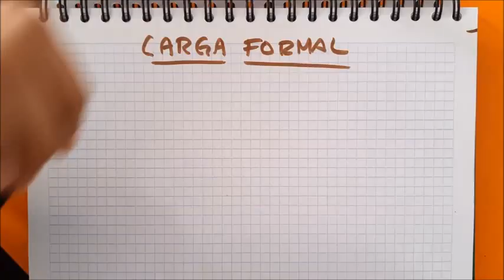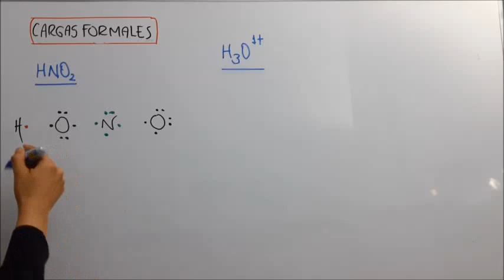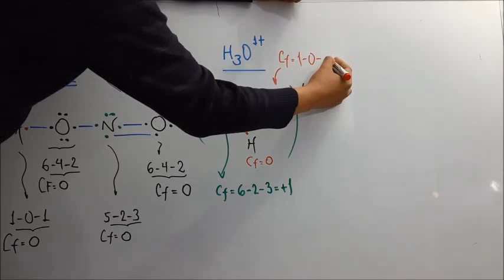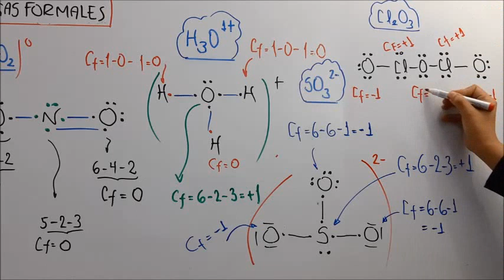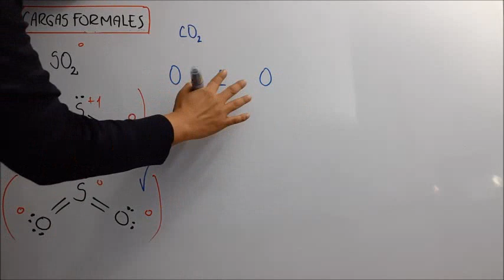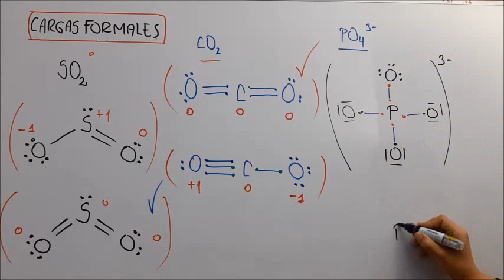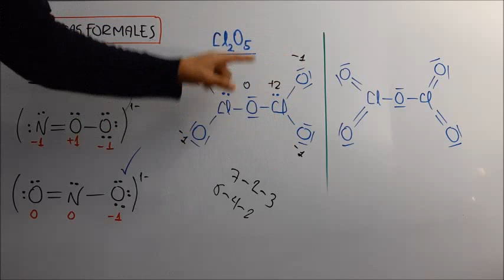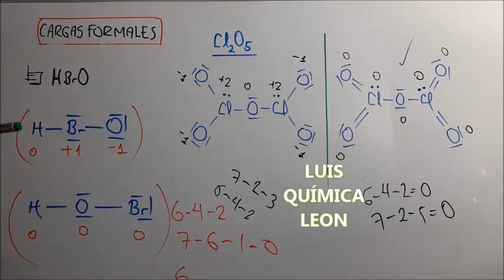QUÍMICA - CARGA FORMAL 🇵🇪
Con este tema nuestro conocimiento de el enlace covalente será más amplio y poderoso... Abrazos..